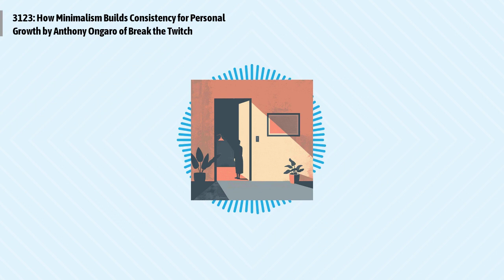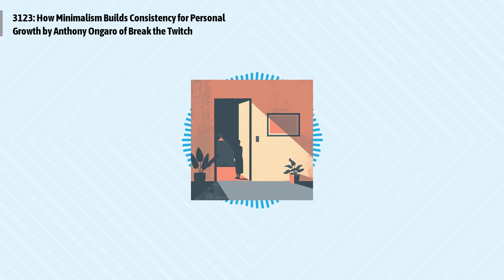3123: How Minimalism Builds Consistency for Personal Growth by Anthony Ongaro of Break the...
Episode 3123:
Anthony Ongaro of Break the Twitch.com shares an enlightening perspective on how minimalism isn't just about decluttering space but a profound tool for personal growth. By embracing minimalism, Ongaro highlights how we can create consistency in our lives, fostering a conducive environment for developing better habits and living more intentionally. This approach not only simplifies life but significantly amplifies our capacity for personal development and achieving our true potential.
Quotes to ponder:
"Minimalism is both an effective tool and one of the best places to start if you know something in your life needs to change."
"Consistency is where the magic happens. Small, steady improvements change the entire game."
"Minimalism helps reduce the noise, increase our awareness, and save more energy for what’s truly important."